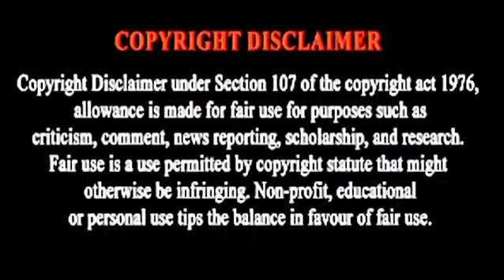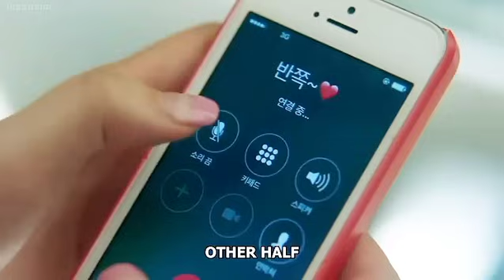கடந்த காலத்தை மாற்றும் Heroine🔥EP 4 🔥Marry my husband 🤩whiteoutvoice😎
கடந்த காலத்தை மாற்றும் Heroine🔥EP 4 🔥Marry my husband 🤩whiteoutvoice😎marrymyhusbandtamil marrymyhusbandintamil marrymyhusbandkdramatamil marrymyhusbandtamil kdrama marrymyhusband2kdramaintamil marrymyhusbandtamilkdramatamil explanation marrymyhusbandtamil kdramaintamilexplanation marrymyhusbandtamilkdramaintamil marrymyhusbandtamilkdramaintamilreview marrymyhusbandtamilkdramaexplainedintamil marrymyhusbandtamilexplainedintamil sweethomeseason2intamil marrymyhusbandtamildogtamil explanation marrymyhusbandtamilintamilexplanation marrymyhusbandtamildramaintamil marrymyhusbandtamildramatamil explanation marrymyhusbandtamilintamilexplanationwhiteoutvoice marrymyhusbandtamil kdramavoiceoverintamil